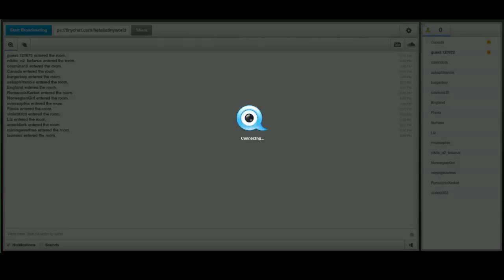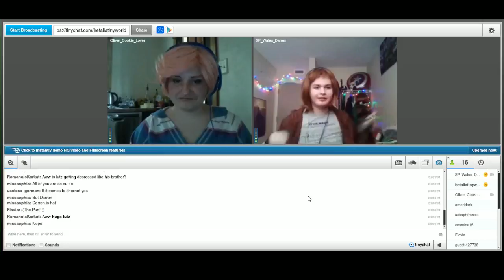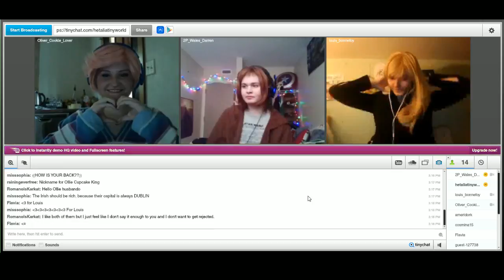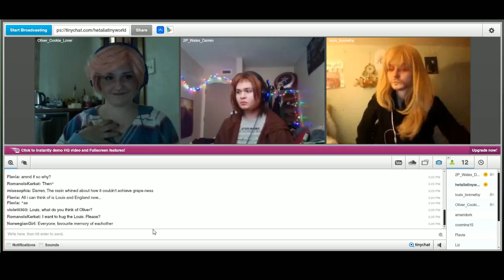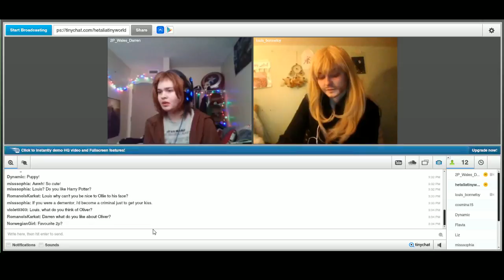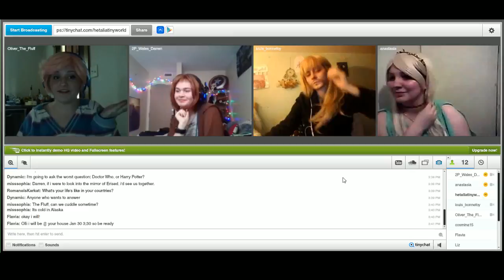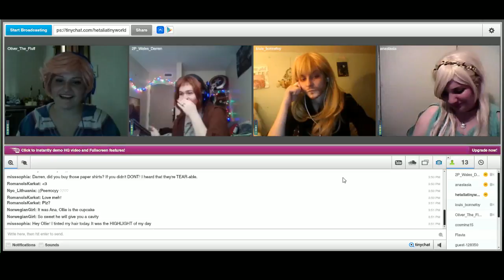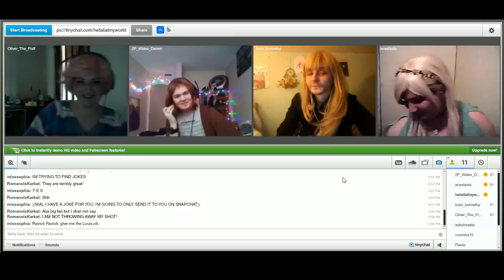2Ptalia (January 2017)